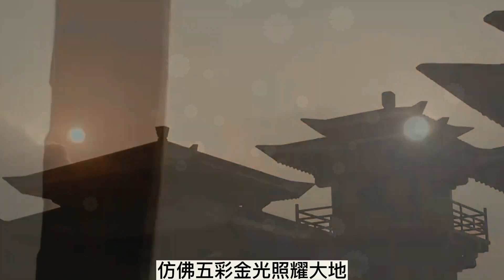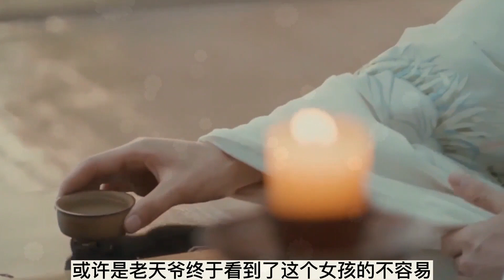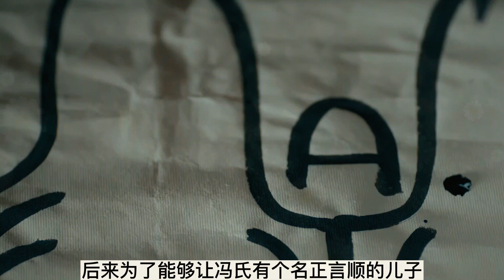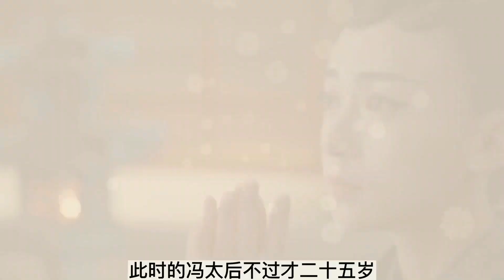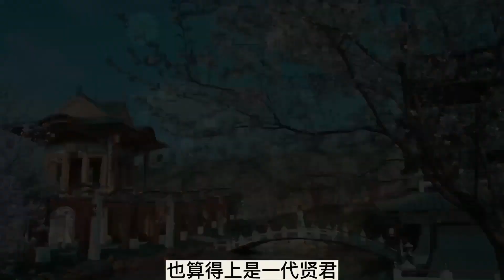被稱為千古一後的馮太后是個狠人，為了給男寵報仇，竟不惜殺害兒子